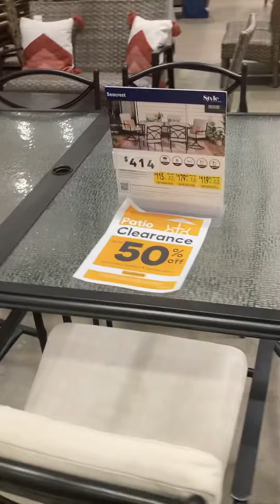Yellow 🏷️ clearance 50% off